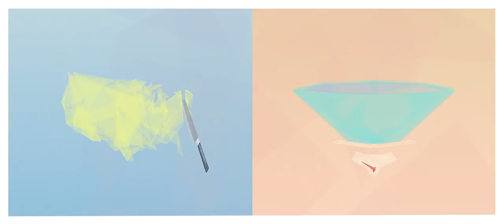IE Paca - Les fiches pratiques *2 L'intelligence économique méthodologique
Quelle méthodologie ?
Voilà une question que beaucoup se posent... et aussi loin de vous poussez vos recherches, vous ne trouverez pas 2 fois la même définition !

Le portail IE PACA ) vous propose cette vidéo ludique, accessible et sans prétentions pour une compréhension facilitée de ce qu'est l'IE.

Avril2013